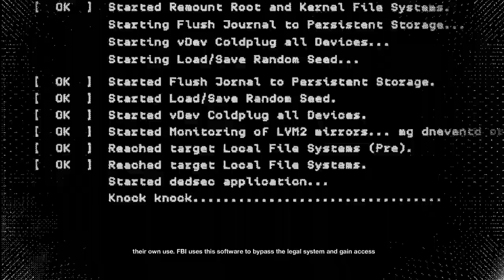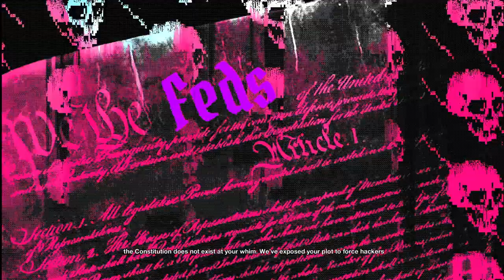They Took His Mask , So I Took Their Lives...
In today's video, I play Watch Dogs 2 and figure out the FBI are hot on our trail, so me and wrench try to handle them but things don't go as planned.

Be Epic Or yOU Will suFFer my wrAth 😘